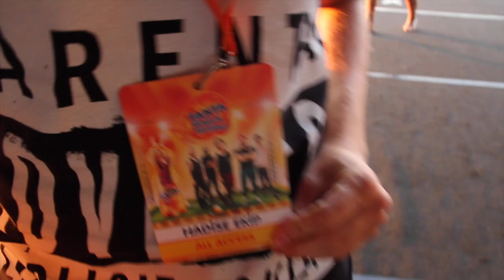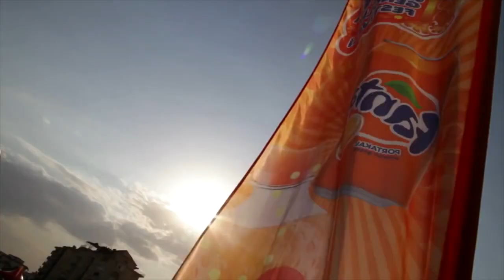L.E.A.D. - Hadise Fanta Tour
Fanta Gençlik Festivali

Artistic Direction by L.E.A.D.

☆☆☆ ATTENTION ☆☆☆
on my channel,send me a private youtube message, i'll delete the video immediately when i received message, THANK YOU!